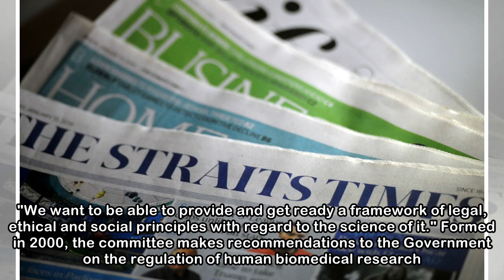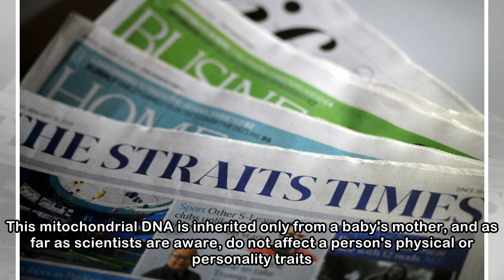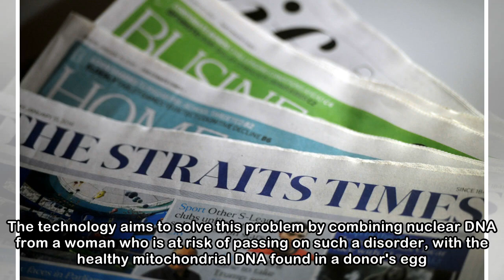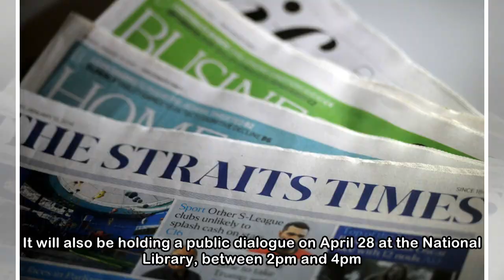Bioethics committee seeks views on emerging genetic modification technology to prevent disorders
SINGAPORE - The Bioethics Advisory Committee has to consider the dilemmas associated with a new technology which allows a child to be born without serious genetic defects, but with three genetic paren...